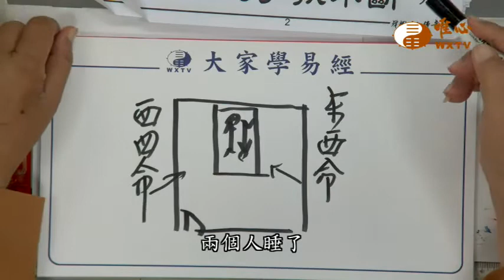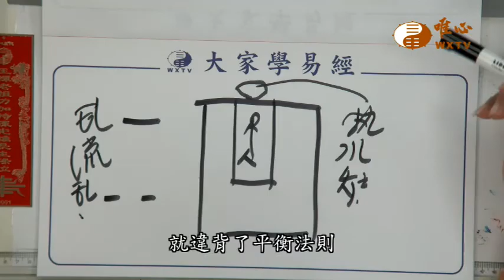床位東西四命說【混元禪師法語381】｜ WXTV唯心電視台